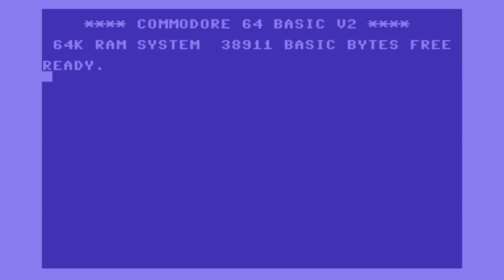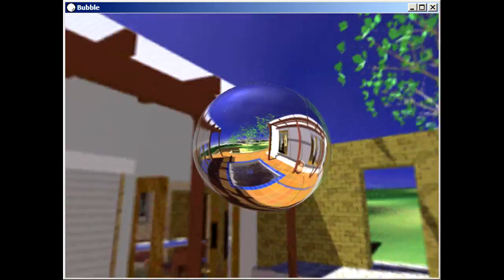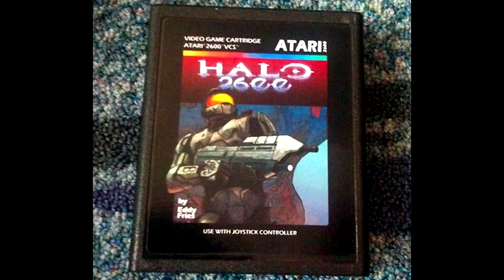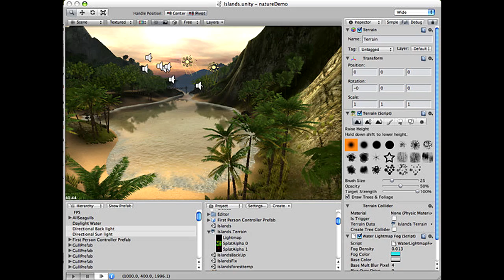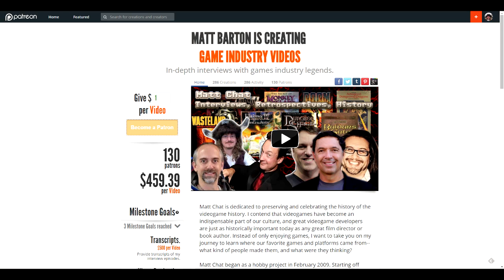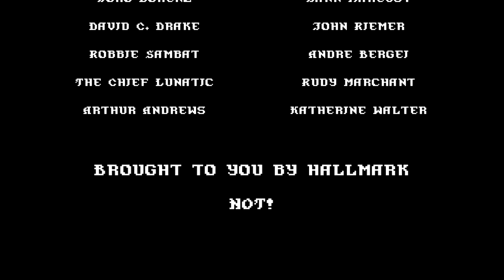Matt Chat 279: Ed Fries on Halo 2600 and the Future of Gaming